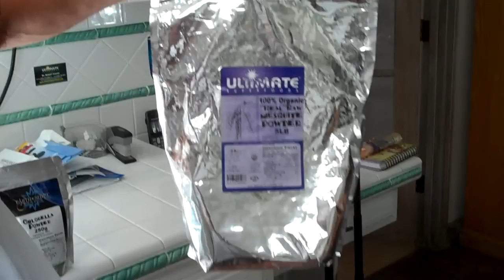Genetically Modified Foods Versus Heirloom Foods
Genius organic food producer Dr. Robert Cassar explains toi Sarah Larsen the difference between organic and genetically modified foods.

Order Dr. Cassar's amazing line of organic foods today.